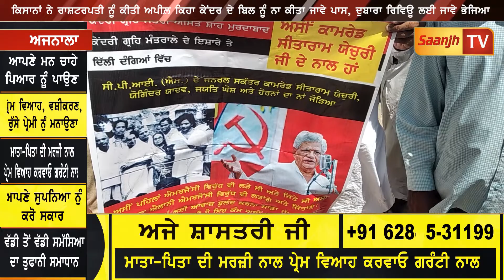ਕਿਸਾਨਾਂ ਨੇ ਰਾਸ਼ਟਰਪਤੀ ਨੂੰ ਕੀਤੀ ਅਪੀਲ਼ ਕਿਹਾ ਕੇਂਦਰ ਦੇ ਬਿਲ ਨੂੰ ਨਾ ਕੀਤਾ ਜਾਵੇ ਪਾਸ, ਦੁਬਾਰਾ ਰਿਵਿਊ ਲਈ ਜਾਵੇ ਭੇਜਿਆ